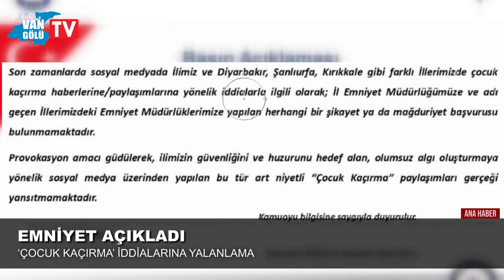Van Emniyet Müdürlüğünden ‘çocuk kaçırma’ iddialarına yalanlama